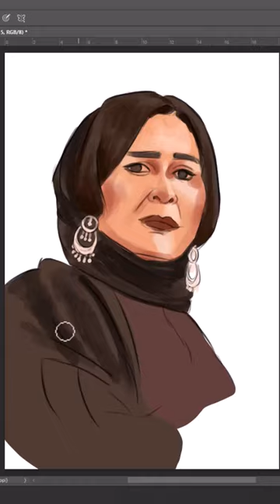ياسمين عبدالعزيز من مسلسل ضرب نار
ياسمين عبد العزيز من مسلسل ضرب نار الحلقة السابعة